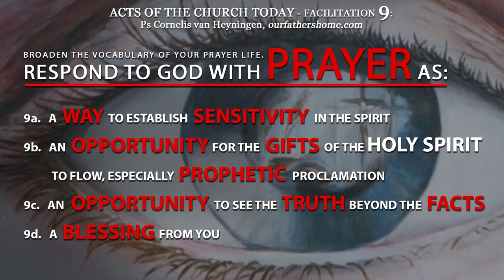PRAYER FACILITATION 9 - ACTS OF THE CHURCH TODAY - PRAYER (Part 2) - Ps. Cornelis van Heyningen